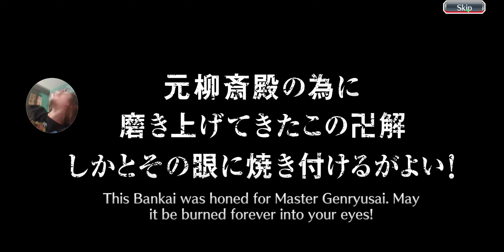TYBW SELECTION SUMMONS! Insane Lucky Respect Multi 💥 150 ORBS 💥 Quincy Pulls! Bleach: Brave Souls!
Bleach Brave Souls TYBW SELECTION SUMMONS RESPECT MULTI!

Cheers to Hiken Sama for the Information!

THE NEW ERA OF BBS IS HERE! Hajimeyo! TYBW Society desu! PATIENCE! SAVE!

Good Luck on the Free TYBW Summons!